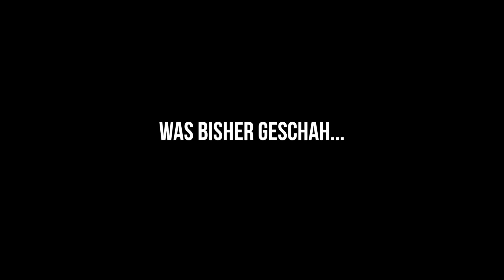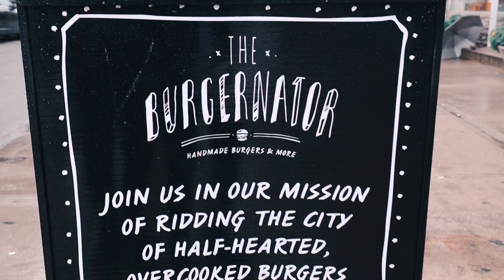UNSER ERSTES MAL IM THRIFTSHOP! & Mega Apartmenttour🌆🇨🇦 Episode 4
WIR WAREN ZUM ERSTEN MAL IM THRIFTSHOP und es war Mega mega cool! Kann ich euch nur weiterempfehlen:)

+ Wir haben das schönste und best gelegenste Apartment, was ich jemals gesehen habe! Super Aussicht & jeden Tag einen schönen Sonnenuntergang

Würdet ihr gerne mal nach Toronto reisen?

Schickt 2 von euren Freunden, den link zu einem meiner Videos💗

Ich hoffe euch gefallen diese Art von Vlogs!:)

STALK MICH..